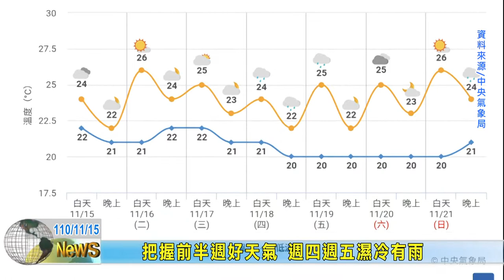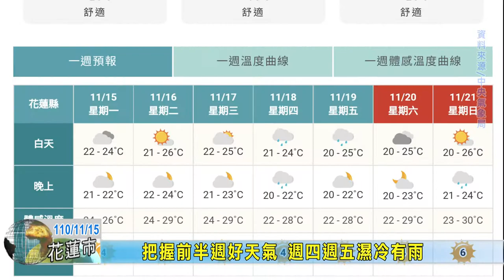20211115 08 把握前半週好天氣 週四週五濕冷有雨